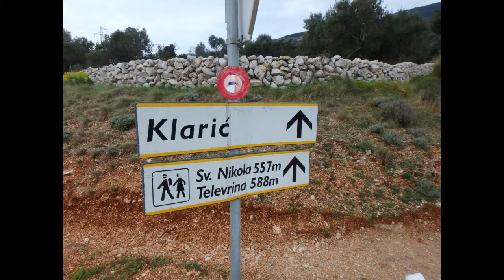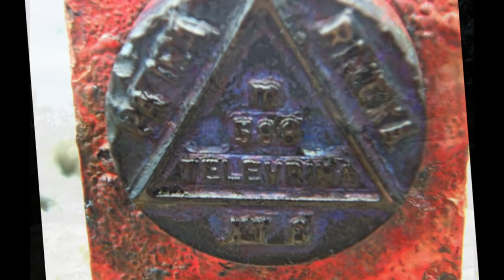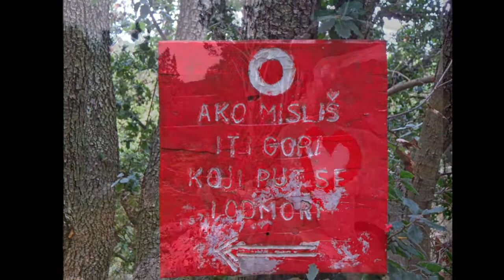Lošinj - grebenom Osoršćice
Izlet HPD Zagreb-Matice SDI
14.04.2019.